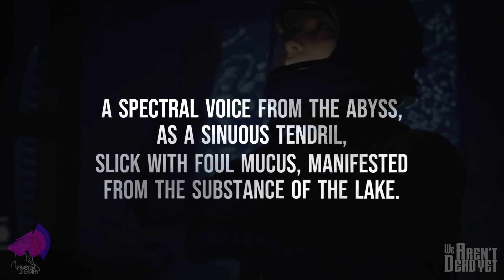Macabre and Monstrous: Fell Plumes by Emily Armstrong Eldritch Cosmic Body Horror Lesbian Love Story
Emily Armstrong debuts on the literary scene with Fell Plumes, where Lark & Mech take a suspiciously high paying delivery job across the stars. Engage in eldritch horror, monster terror and a forest of fright with short horror stories by the trio of We Aren’t Dead Yet. Bestselling cyberpunk + mythpunk author  @saphaburnell  joins Emily Armstrong & KS Bishoff in their explosive debuts with five stories from body horror to monster mash.

Macabre and Monstrous: A Horror Anthology of Eldricht Space, Myth Monsters & Forest Frights is a science-fiction, fantasy and mythpunk collection of short fiction which will unsettle, frighten and terrify… then lead you through the darkest part of the night to early dawn. We Aren't Dead Yet is a podcast by a veteran Game Master, World Builder & Novelist converging on TTRPG’s, speculative fiction & nerd culture. This is our home for original content, writing development, and how powerful magic missile should be in an enclosed cave mid-dungeon.

We're live on Twitch every Thursday 8 - 10am PST.